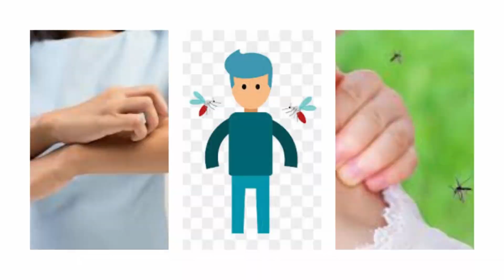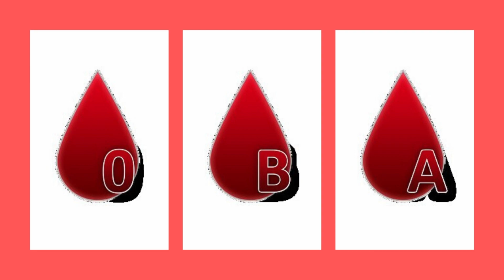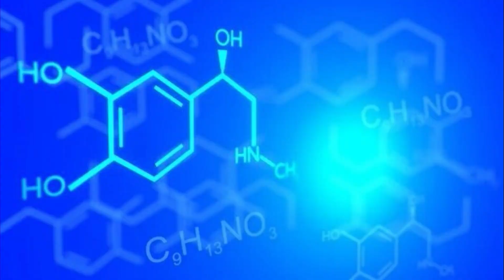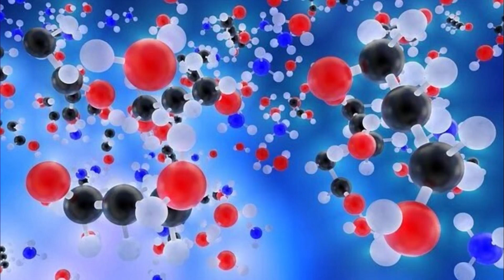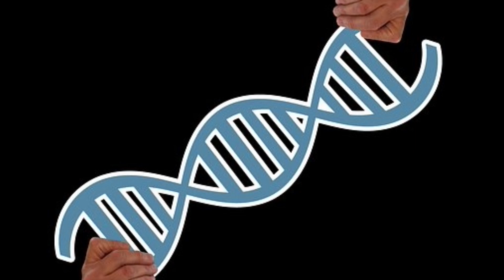Why do Mosquitoes bite some people more than others?|| கொசுக்கள் கடிப்பதற்கான காரணம்?||Tamil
The video explains about the reason behind Mosquito Bite.There are nearly 8 reasons.They are,
Blood Type
Carbon-di-oxide
Sweat
Color
Heat
Skin Bacteria
Pregnancy
Genetics

There are some Natural Mosquito Repellents present in our body.Research is going on to find the ways to use those Natural Repellents in our daily life.